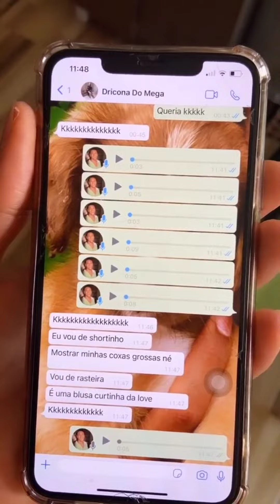Ney Lima e Adriano combinando os looks para sair hoje🤭